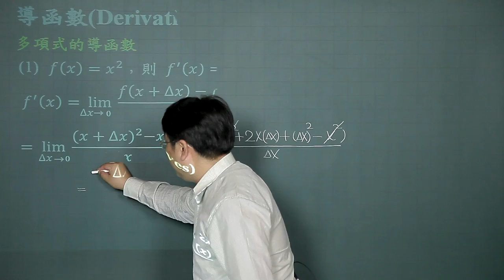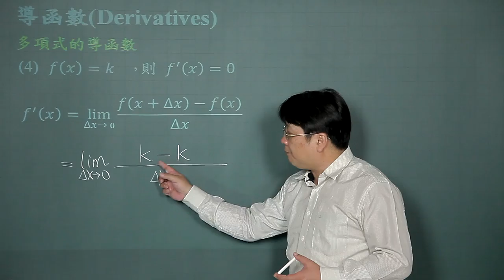導函數-04多項式的導函數